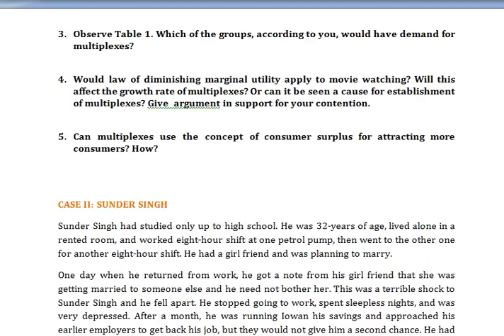Can multiplexes use the concept of consumer surplus for attracting more consumers How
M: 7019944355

CONSUMER BEHAVIOR

CASE-I: MAKING MAGIC THE MULTIPLEX WAY

The middle class of India, a virtual nonexistent entity on Independence, has gradually become more sensible, educated and demanding. The overall growth of the economy has given a tremendous thrust to the middle class, expected to grow by 5 to 10 percent annually. It has grown over 57 million by 2001-02 and is expected to cross 153 million by 2009-10.
The average household income in urban India has grown at a CAGR of 5 per cent over the last decade, not only is this, but the age profile of the INDIAN spenders is also undergoing a sea of changes. NCAER has identified five categories of household on basis of income which is summarised in Table 1 below:
The multiplex business has rightly tapped the growth of consumerism in India as it has understood the pulse of the Indian Consumer’s preference towards superior ambience, comfortable seating, air-conditioning and good quality snacks, even at the cost of paying higher price. The average price of ticket in a conventional theatre is Rs. 15-35, while a multiplex charges on an average of Rs. 75-350 and consumer is willing to dish out this extra amount to enjoy the “complete” movie experience, which most of the traditional theatres could not render and are thus facing the fate of near extinction. It thus promises to take the moviegoers’ experience to a whole new level and giving a new dimension to watching movies at theatres.

Posers
1. What lessons can you draw from the above case regarding consumer behavior?

2. Do you think change in consumer perception in middle class has been instrumental in emergence of multiplexes? What can be other reasons?

3. Observe Table 1. Which of the groups, according to you, would have demand for multiplexes?

4. Would law of diminishing marginal utility apply to movie watching? Will this affect the growth rate of multiplexes? Or can it be seen a cause for establishment of multiplexes? Give  argument in support for your contention.

5. Can multiplexes use the concept of consumer surplus for attracting more consumers? How?

2. It is often stated that the world is becoming smaller because today people communicate relatively easily across time and distance. Discuss whether that has been beneficial for Sony. What are some marketing challenges it presents?

3. What do you think about Sony’s tradition of region-specific or nation-specific marketing? Would Sony be better served by working to create a more uniform global image?

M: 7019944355